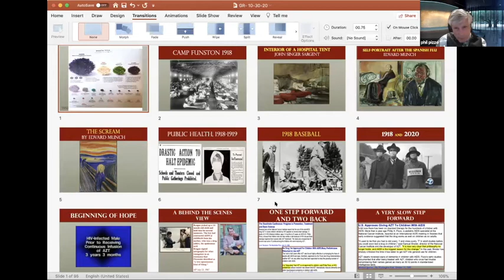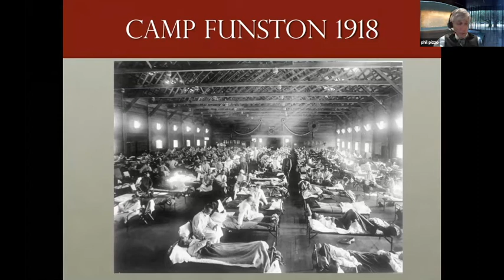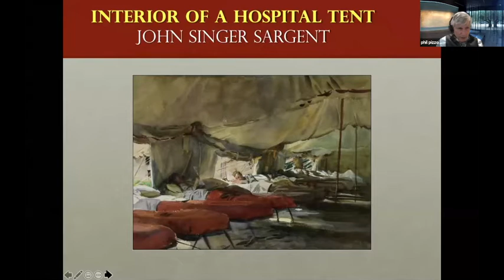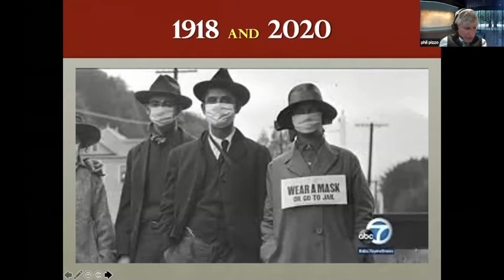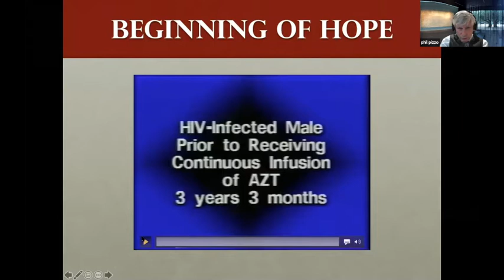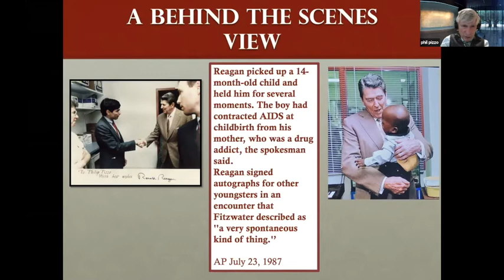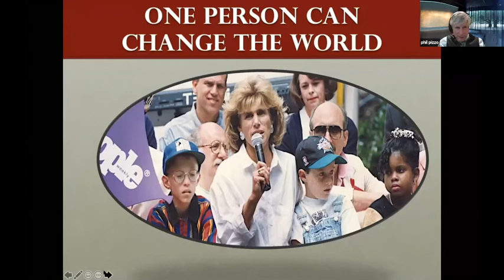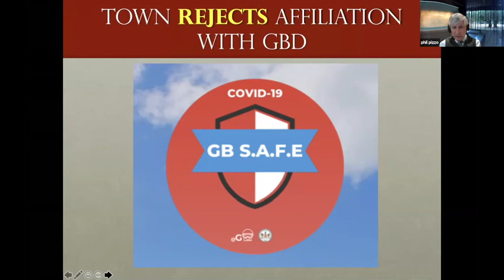2020.10.30 Pediatric Grand Rounds: A Century Bookended by Global Pandemics, Philip Pizzo, MD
Stanford Pediatric Grand Rounds: A Century Bookended by Global Pandemics

Philip Pizzo, MD
David and Susan Heckerman Professor of Pediatrics and of Microbiology and Immunology
Former Dean, Stanford University School of Medicine
Founding Director, Stanford Distinguished Careers Institute

This presentation will review how the nexus of evolving science and medicine has become intertwined with public perceptions, politics and public health in planning for and responding to pandemics, and how the impact the current pandemic presages planning for those that will take place in the future.

Education Goals
- Review the history of emerging infections and the factors that contribute to their  becoming epidemics and pandemics
- Consider how diagnostic, treatment, and prevention strategies evolved following the pandemics between 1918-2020
- Review how the lessons gleaned one pandemic helped or hindered the approach to subsequent ones
- Consider the impact of emerging infections and pandemics on individuals, communities and nations